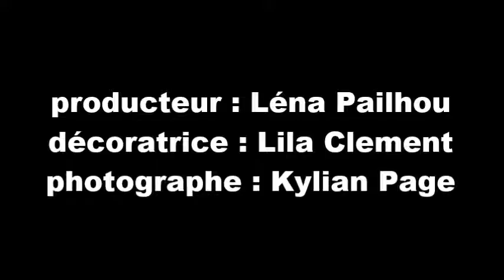stop motion fini